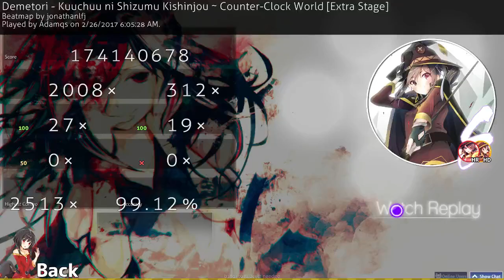Adamqs | Demetori - Kuuchuu ni Shizumu Kishinjou [Extra Stage] +HD,HR | FC 99.12% 504pp #6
Adamqs's Skin | Click "Show more" for an explanation what the hell this video and game is all about!